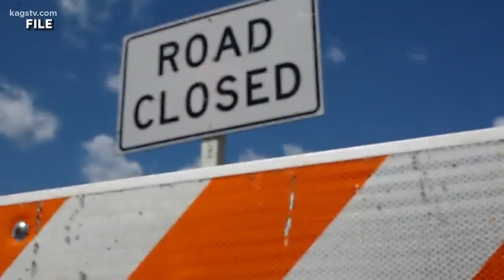Regional Mobility Commission coming soon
The Regional Mobility Commission will help combat traffic and transportation issues seeping in.